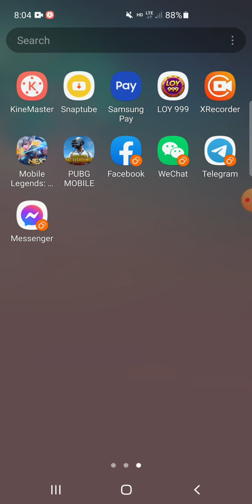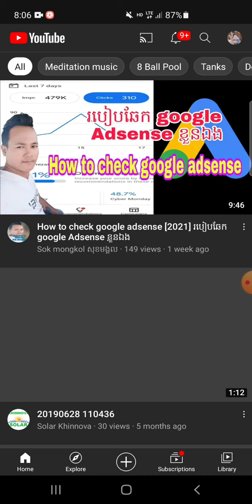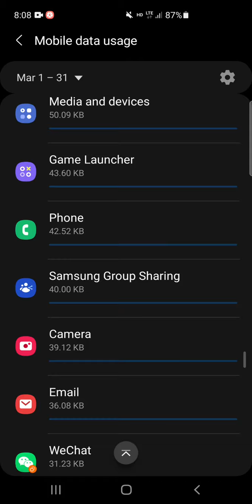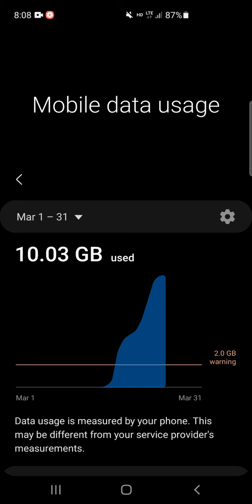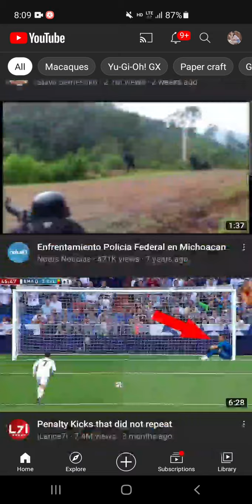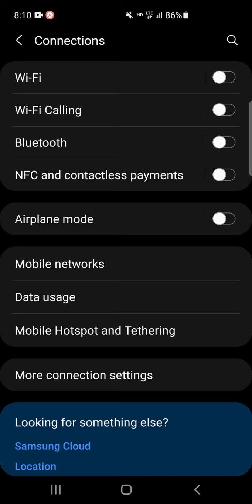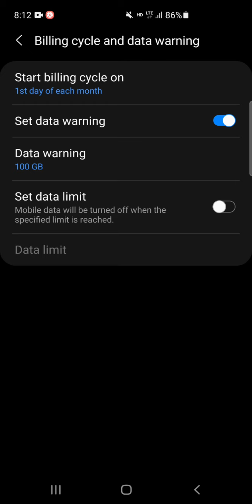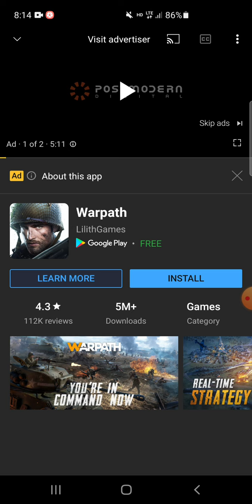How to set up faster internet / របៀបកំណត់អ៊ិនធើណេតអោយខ្លាំងឡើងវិញ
សម្រាប់វីដេអូមួយនេះគឺជាដំណោះស្រាយដ៏ល្អសំរាប់បងប្អូនទាំងអស់គ្នា

សូមចុចត្រង់នេះដើម្បីស្វែងយល់បន្ថែម|Click here to find out more